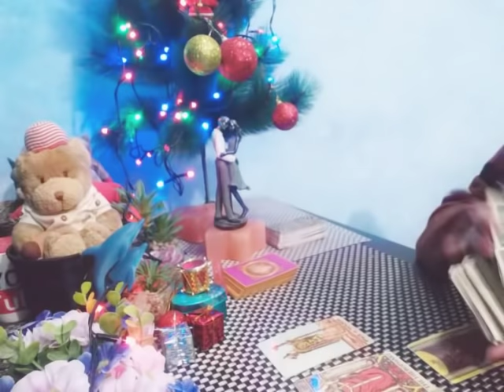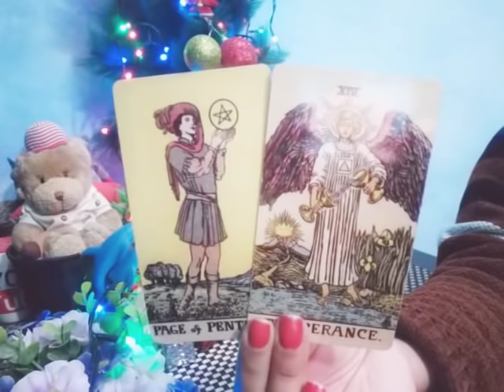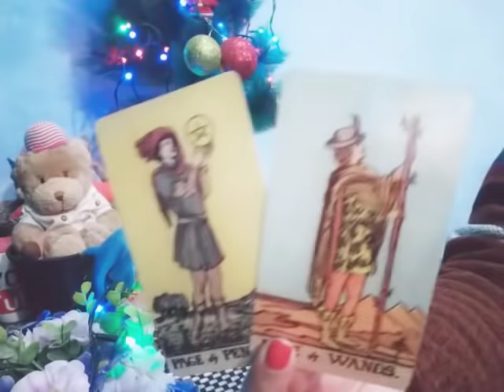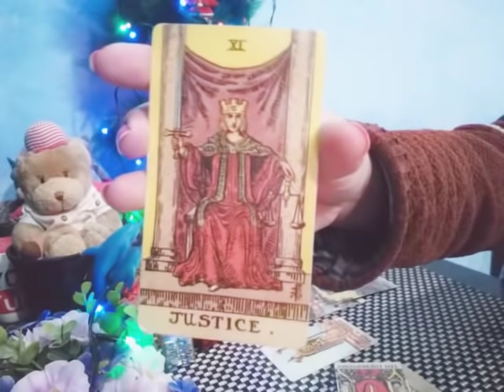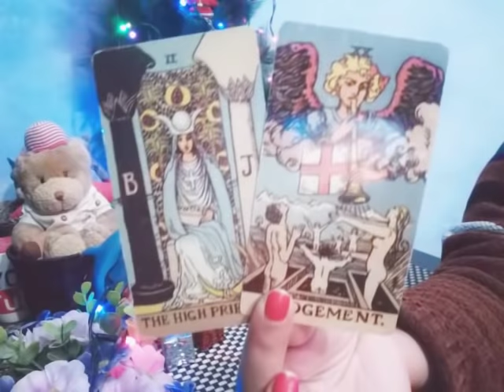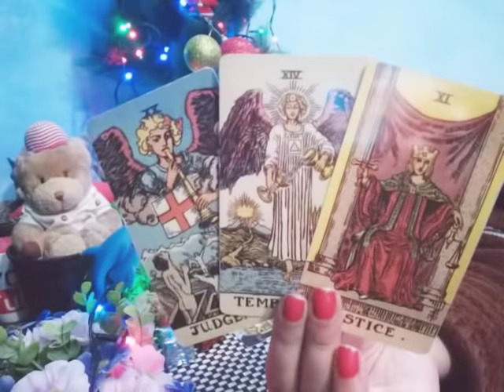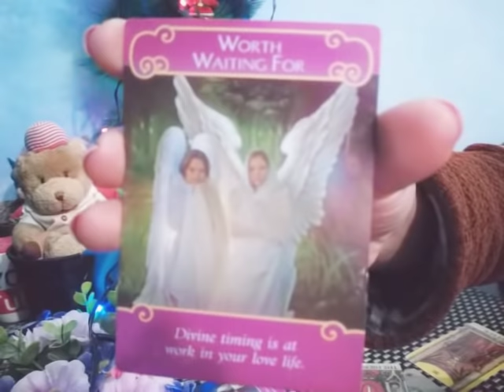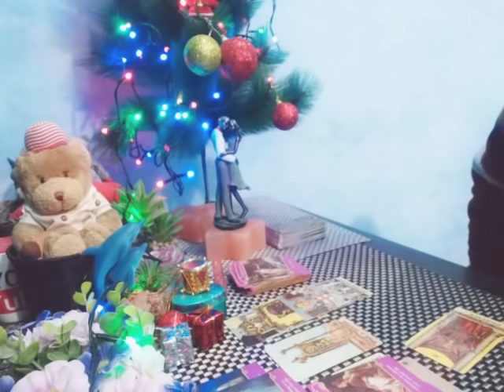LIBRA ♎ WOW COMMITMENT IS COMING TO YOU ❤️👌😍 DECEMBER 2019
🔮🎄CHRISTMAS DISCOUNT 🎄🔮

💸 1 Love Question With detail (text/voice msg) Your Reading tarot Cards picture = [38 USD❌ NOW 28 USD]
💸 2 Love Question with detail + (1Question Free) 15 min recorded video = [68 USD❌ NOW 58 USD]
💸 TWINFLAME/SOULMATE detail LOVE reading 30 mint recorded video = [111 USD ❌ NOW 100 USD]
💸 RELATIONSHIP with detail Love reading Recorded Video 20 mint = [90 USD ❌ NOW 80]
💸 RELATIONSHIP + CAREER Reading 25 mint recorded video = [100 USD ❌ NOW 90 USD]